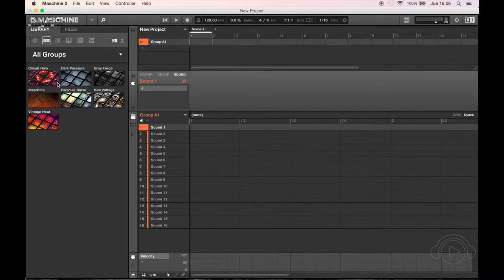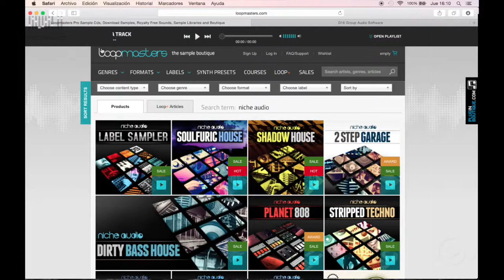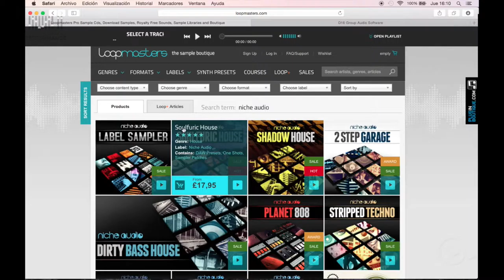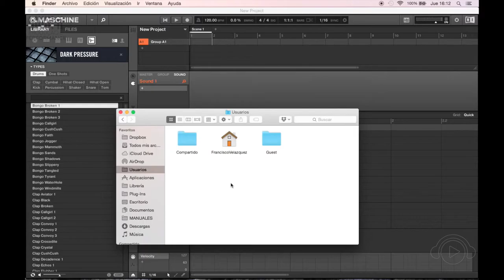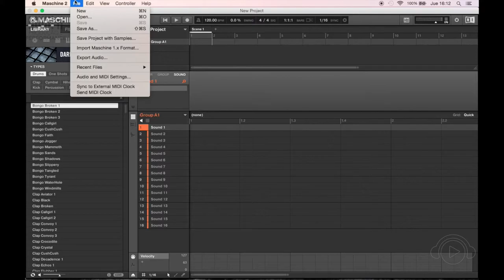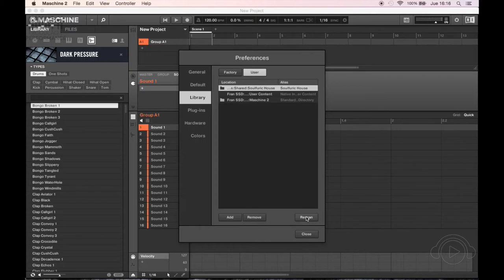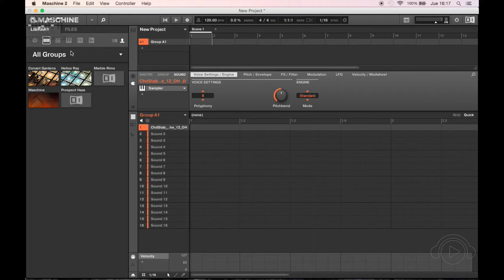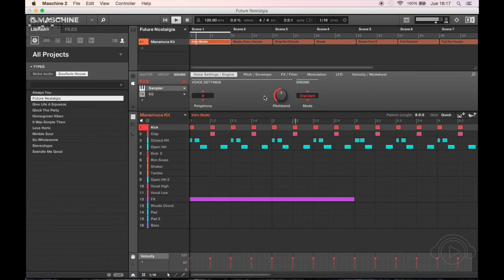Produção e Performance - Importar Packs formato Maschine @ Ban TV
Francisco Velázquez dá as dicas de Produção e Performance! Terças e quintas 19:30h capítulos inéditos e reprises durante a programação da Ban TV

Quer saber mais sobre os cursos ministrado por Francisco Velázquez e todos os cursos de produção de música eletrônica na Ban ?